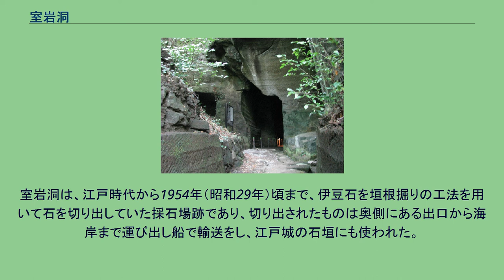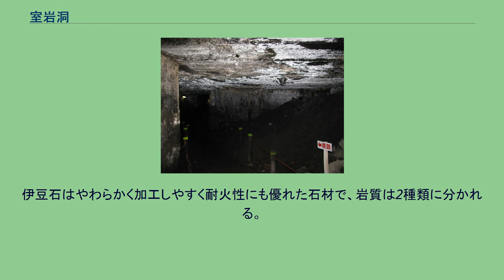室岩洞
室岩洞 室岩洞（むろいわどう）とは、静岡県賀茂郡松崎町道部にある採石場跡。
伊豆半島が海底火山であった時代の海底に降り積もった火山灰が凝灰岩へと変化し、「伊豆石」と呼ばれる石材として重宝された。
室岩洞は、江戸時代から1954年（昭和29年）頃まで、伊豆石を垣根掘りの工法を用いて石を切り出していた採石場跡であり、切り出されたものは奥側にある出口から海岸まで運び出し船で輸送をし、江戸城の石垣にも使われた。
この採石場跡を整備し「室岩洞」と銘うって1982年（昭和57年）4月に公開された。
洞内は約2000m2の広さがあり、内部をめぐる遊歩道はおよそ180m。
地下水が溜まって澄んだ水たまりになっている箇所もある。
内部の構造は複雑である。
伊豆石はやわらかく加工しやすく耐火性にも優れた石材で、岩質は2種類に分かれる。
当地で産出されたものは前述の通り凝灰岩質のものである。
^ a b c d e 室岩洞 - 伊豆半島ジオパーク、2016年1月閲覧 ^ a b 室岩洞 - 松崎町、2016年1月閲覧 ^ a b c “伊豆石と石丁場跡”. 伊豆市. 2016年1月28日時点のオリジナルよりアーカイブ。
2016年1月閲覧。